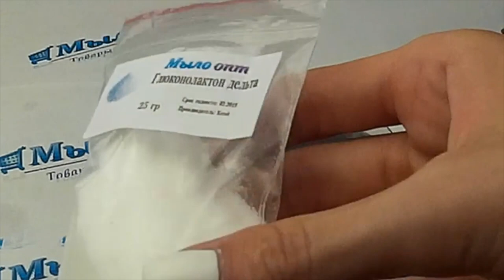Глюконолактон дельта //Омолаживающая косметика// Косметика от морщин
Видео обзор Глюконолактон дельта от магазина Мыло-опт

Купить Глюконолактон дельта оптом и в розницу можно тут